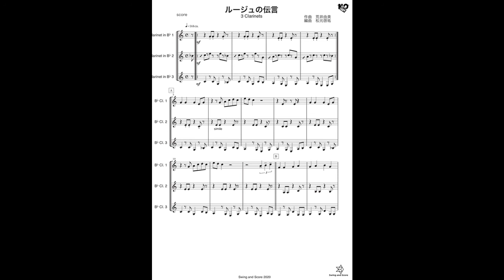ルージュの伝言 クラリネット３重奏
3 Clarinets

その他、サックス、クラリネット 、フルート、ストリングスのアンサンブル楽譜、ジャズビックバンドなど多数の譜面を販売してます。